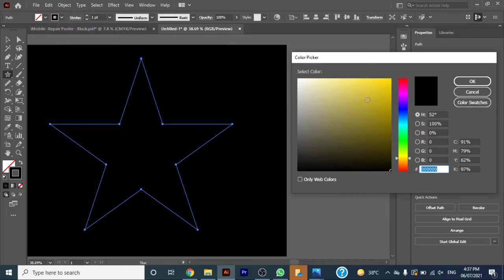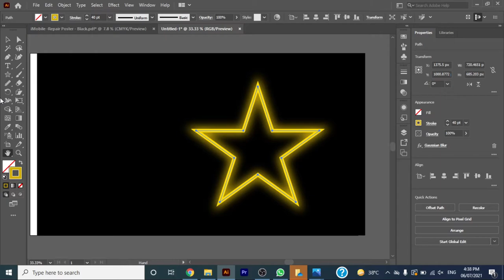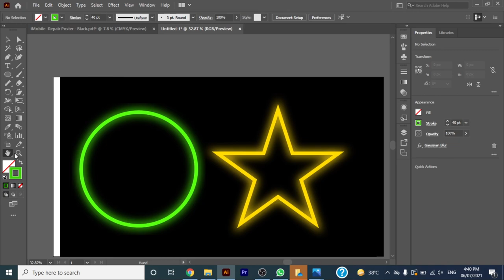How to give neon effect/ glow effect in illustrator - Adobe Illustrator Tutorial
Hey Guys ,
In this illustrator tutorial , I'll show you  , how you can Neon effect or glow effect in Adobe illustrator
Easy and quick tutorial to follow

Design  a vector art Tutorial -Adobe Illustrator
Design  a  flat illustration Tutorial -Adobe Illustrator
Design  a vector artTutorial -Adobe Illustrator
artes illustration